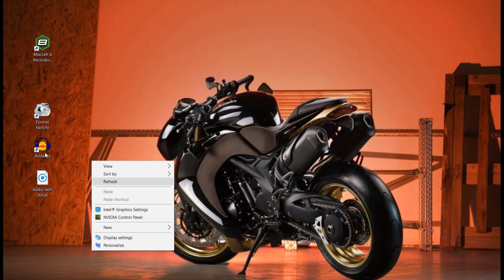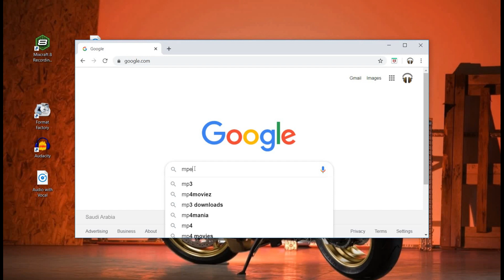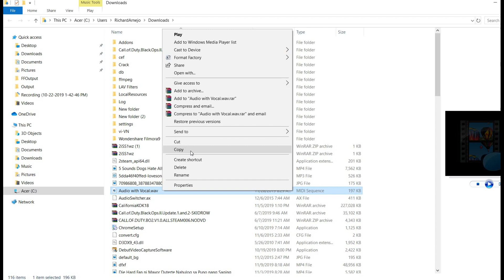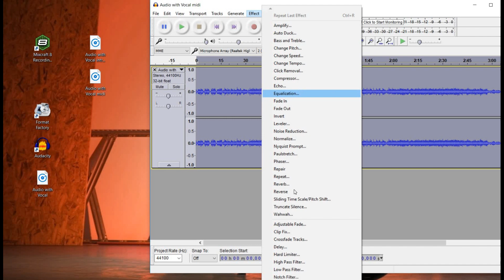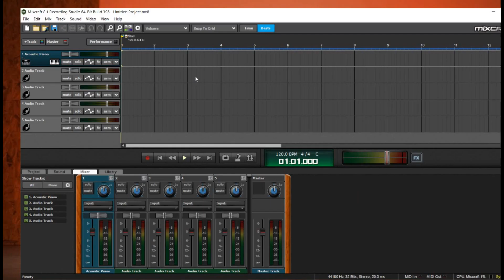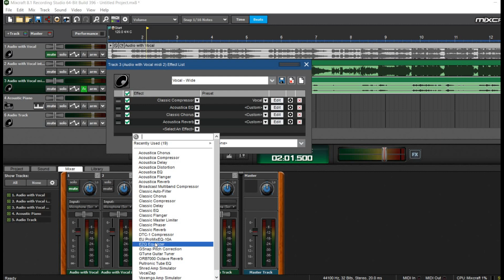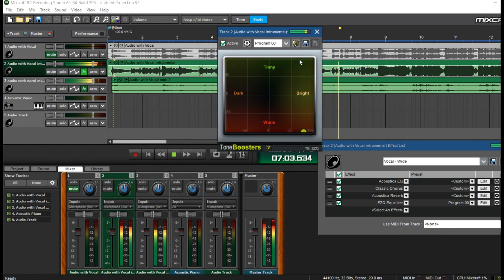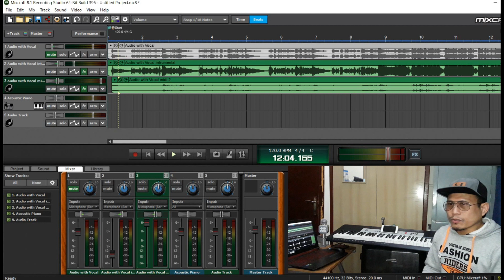How to Remove a Vocal from a Song & Make a Semi-Instrumental Audio Track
In this Video i will show you how to Remove the Vocal from a Song and make it a Semi-Instrumental